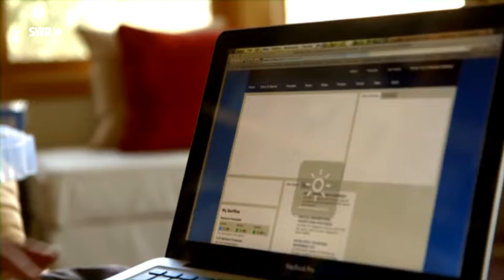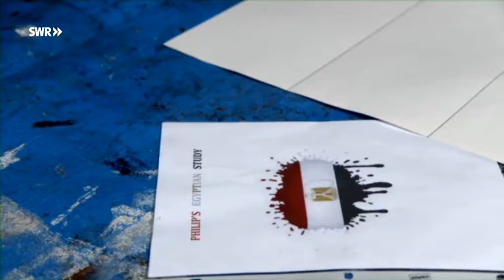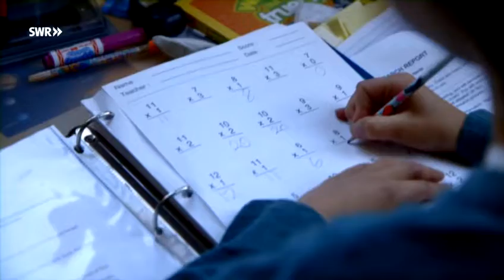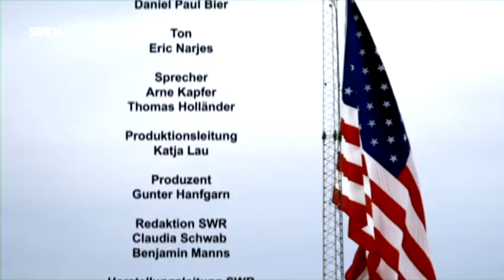Doku 2018 - Philipp und die Traumfabrik